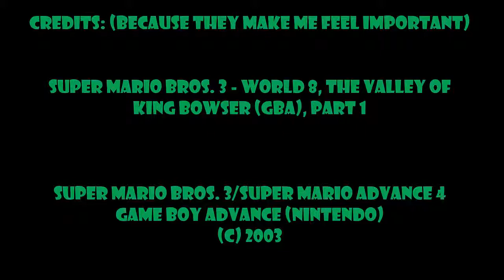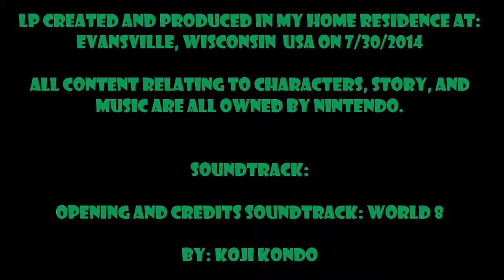Super Mario Bros. 3 - Episode 25: World 8, Castle of King Bowser (GBA) Part 1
In this episode, Mario and Luigi both continue to World 8, the final World before their last confrontation with Bowser.